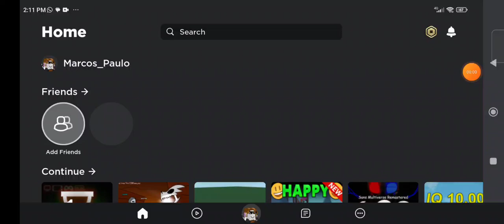I'm Back Baby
yipee
App
1.Idk
2.Idk
3.Idk
Late Marcos